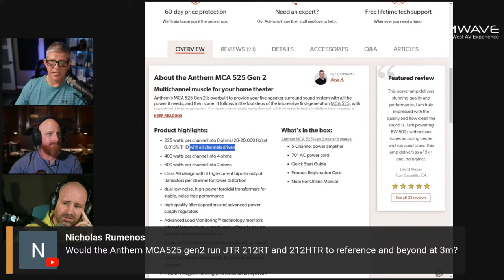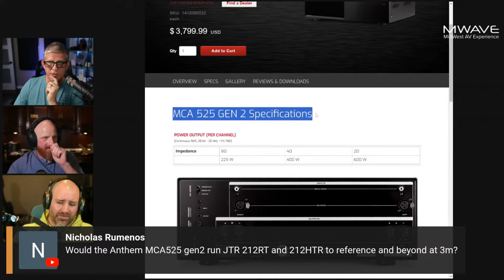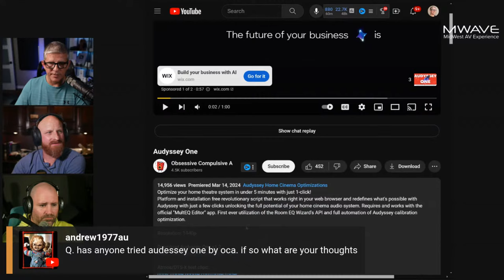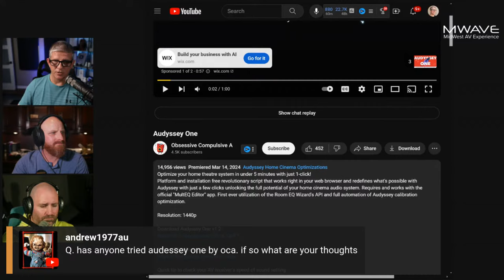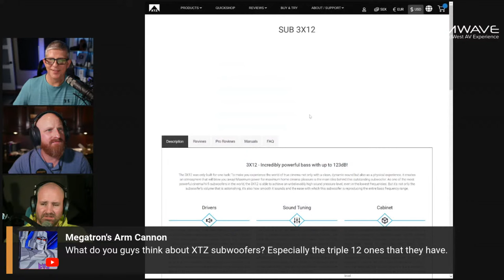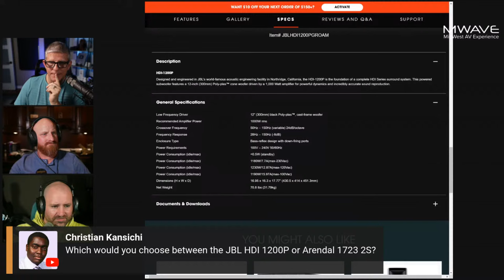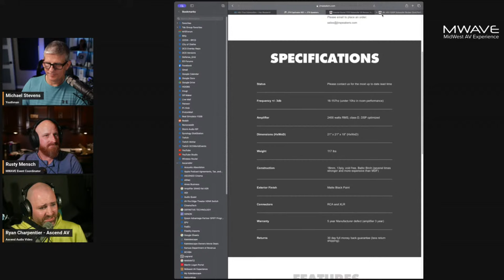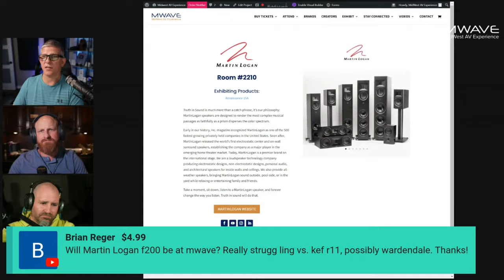EP:98 The AV Experience Podcast / Answering YOUR Home Theater Questions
Youthman Crew Facebook Group -   / youthmancrew